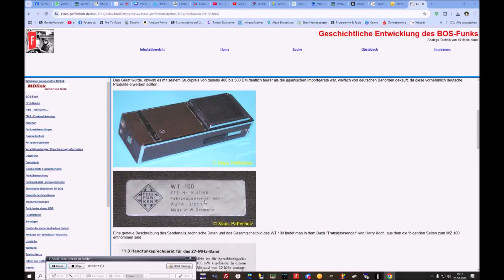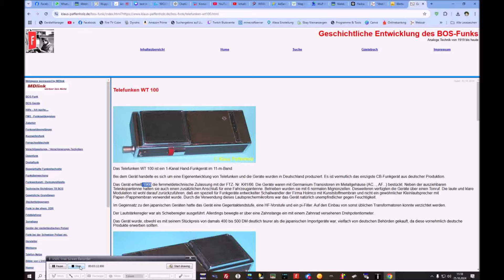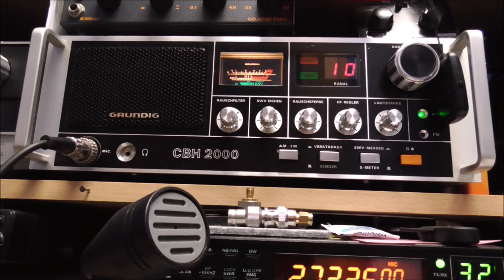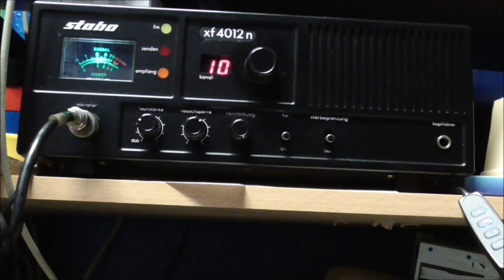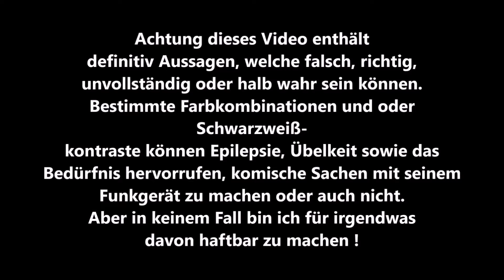Telefunken WT100 das CB Handfunkgerät was 1966 die FTZ Nummer vom Fernmeldedienst erhalten hat.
ich hatte mal von jemanden eine Stabo F12 und M12 und 2 Telefunken WT100 Handfunkgeräte bekommen. In meinen ganzen Videos findet Ihr das Video wo ich alle Geräte auspacke, sowie auch von jeden Gerät einen Sende, Empfangs und Modulationstest nur von der Telefunken bin ich bisher nie zu gekommen davon ein Video zu machen.
LG Jörg

Meine Amazonwunschliste =

Was ich bisher bei Amazon gekauft habe :
AnyTone AT-5555Plus =
10 PL Stecker =
3 PL auf PL Kupplung =
SDR Empfänger =

Trust Webcam =

Funkmikrofon wir zurück geschickt =

4 Kanal Sender und Empfänger =

4 Fach Antennenumschalter Bausatz =

R8 Wlan Mikrofon =

Quangsheng UV-K5 =

VHF/UHF Pryme AL-800 =

Nagoya NA-771 =

Rotes Teflonkabel =

Schwarzes Teflonkabel =

Elektronik Steckboard =

Miuzei Basic Starter Kit für Arduino Projekte mit Steckboard =

Die gekaufte Drohne =

ATU 100 OA =

Z- Match Tuner =